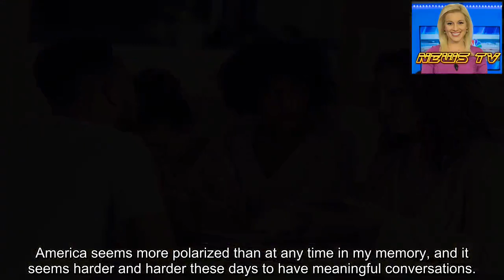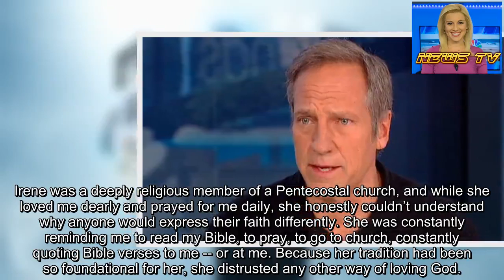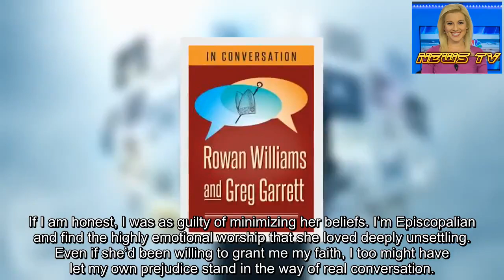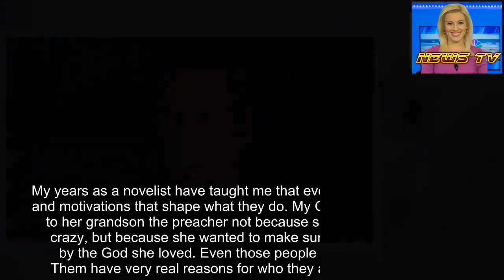Greg Garrett: Our country is so polarized -- here's how to still have a meaningful conversation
America seems more polarized than at any time in my memory, and it seems harder and harder these days to have meaningful conversations.
More often, we ignore each other or shout past each other, and if we’re not careful, we may even make the mistake of thinking the world is divided into “Us” and “Them” -- the people with all the answers and the people who, at best, are misguided.
People like Us can be talked to. People like Them will never understand Us, so why bother?
RUSSELL WILSON SURPRISES MOM WITH NEW HOME FOR MOTHER&apos;S DAY
Even people we know and love can prove hard to talk to, and I know this from hard experience.
A few weeks ago my Grandma Irene passed away at age 99, and I’ve been forced to the painful realization that it had been 20 years since we had a conversation that was more than just small talk.
Irene was a deeply religious member of a Pentecostal church, and while she loved me dearly and prayed for me daily, she honestly couldn’t understand why anyone would express their faith differently. She was constantly reminding me to read my Bible, to pray, to go to church, constantly quoting Bible verses to me -- or at me. Because her tradition had been so foundational for her, she distrusted any other way of loving God.
If I am honest, I was as guilty of minimizing her beliefs. I’m Episcopalian and find the highly emotional worship that she loved deeply unsettling. Even if she’d been willing to grant me my faith, I too might have let my own prejudice stand in the way of real conversation.
So we never had -- and now will never have -- Big Talk as opposed to small talk. I will never get to tell her how a historically African-American church in East Austin saved my life during my battle with life-threatening depression, and she will never share how she coped with soul-killing loneliness these past 20 years as she lived on without my grandfather, as her friends died and left her with nothing but photographs and memories.
Well, fortunately, I also have a number of positive experiences with conversation to draw on.
For over 30 years in my classroom at Baylor University and beyond, I have led conversations, often between people who are radically different in the way they look, or love, or believe.
In the process, I’ve developed a few essential insights that lead to good conversations and what we have to agree to in order to make them happen:
1) Everyone has their reasons.
2) We are more alike than we are different.
3) Conversation is not about conversion.
First, when we allow ourselves to be divided by politics or religion or anything else, we fail to see that everyone has reasons for the things they profess.
My years as a novelist have taught me that every character has history and motivations that shape what they do. My Grandma Irene preached to her grandson the preacher not because she wanted to drive me crazy, but because she wanted to make sure I was held securely by the God she loved. Even those people